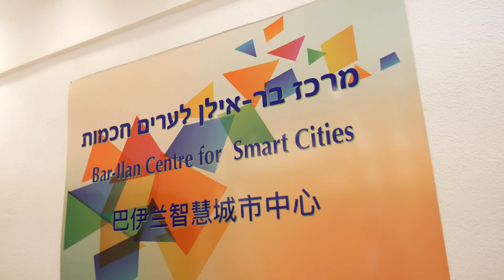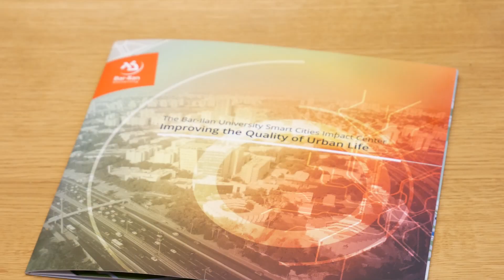Israel Winter Tech Trip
Over winter break 20 undergraduate YU students visited some of Israel’s most dynamic companies and met with leading Israeli entrepreneurs.
Designed to give the students the chance to hear about careers and opportunities in Israel, the trip also gave a firsthand look into the economic ecosystem of the “Start-Up Nation.”
Students visited more than 15 tech companies working in industries as medicine, agrotech, biotech, cybersecurity, finance and artificial intelligence. Many of the men and women they met are YU alumni, including executives at companies such as Google, OurCrowd, Vayyar Imaging Technology, Innovation: Africa, Facebook, Wix, Hometalk and Freightos.
The group also heard shiurim from several of the YU roshei yeshiva, who spoke about the synergies between Torah wisdom and contemporary business ethics. They also visited the Zomet Institute, a high-tech nonprofit specializing in the intersection of technology and halakha.